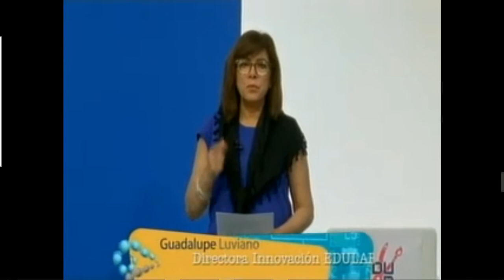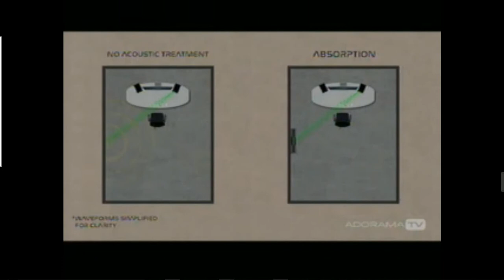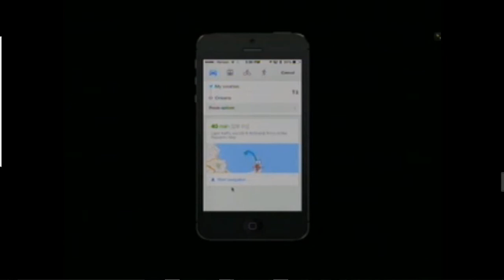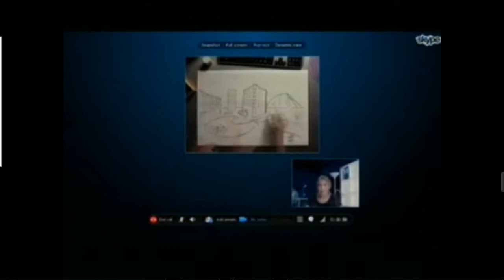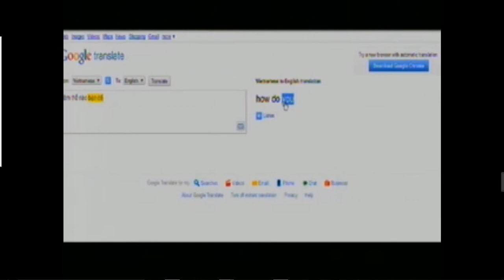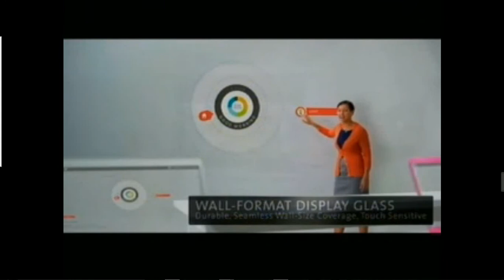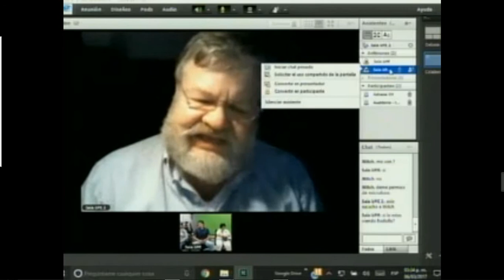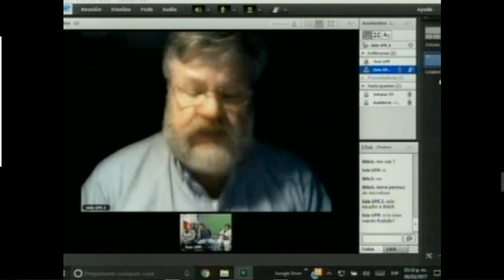ILCE - Potencial educativo de las tecnologías del lenguaje, Rodolfo Manuel Vega